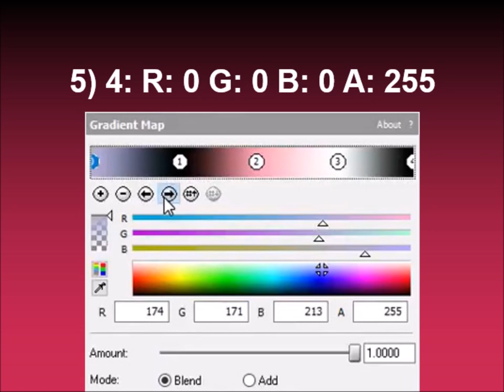How to make DaisyDuckFlangedSawChorded on Sony Vegas